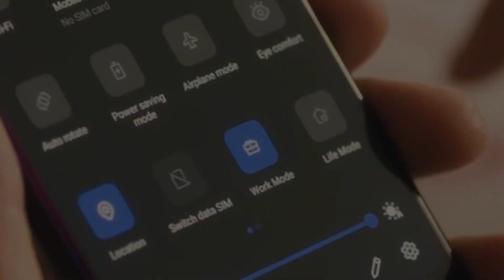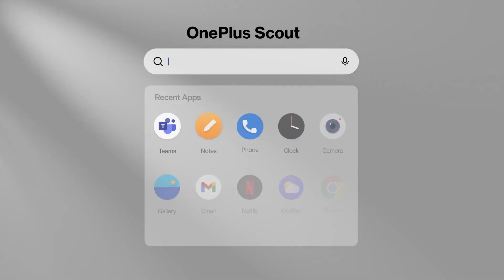Oneplus Nord confused edition 2 😂😂🔥🔥 CE 2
As you guys know the oneplus launched their new smartphone in the budget range. However, phones come with decent specs and with minor upgrades. oneplus nord ce 2 looks similar to oppo reno 7 with just one difference in the selfie camera lens. I hope you guys will enjoy the oneplus nord ce 2 review video.

oppo reno 7 vs oneplus nord ce 2,
oneplus nord ce 2 vs realme 9 pro plus,
oneplus nord ce 2 processor,
oneplus nord ce 2 review,
Oneplus nord ce 2 pubg test,

1. What is an NFT? Explained in 6 minutes 🤩🔥 Hindi 🔥🔥

4. Best 5G phones under 20000 | February 2022 | 🔥🔥🔥